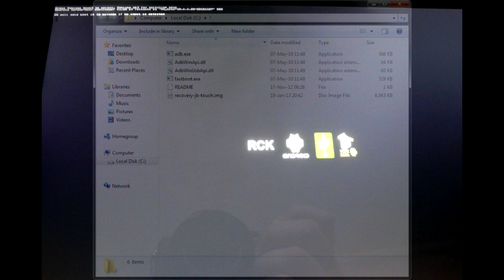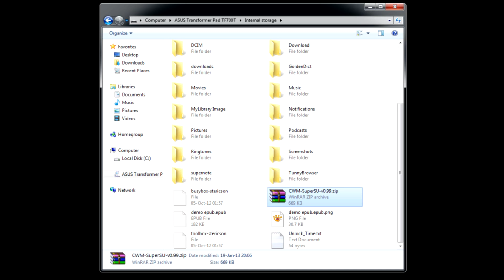Root на Asus под JB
Как получить рут (super user) доступ на Asus Transformer Pad после апдейта до Jelly Bean. Cсылки